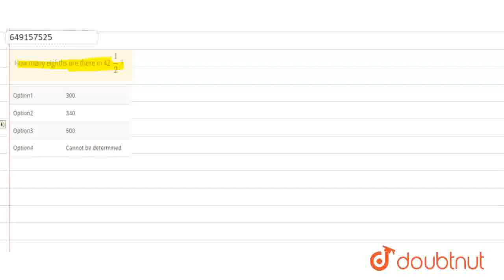How many eighths are there in 42 1/2 ? | CLASS 6 | IMO MODEL TEST PAPER 3 | MATHS | SCIENCE OLY...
How many eighths are there in 42 1/2 ?
Class: 6
Subject: MATHS
Chapter: IMO MODEL TEST PAPER 3
Board:IIT JEE

👉 Have Any Query? Ask Us.

Our Telegram Pages:
class 6
6 class ka math syllabus